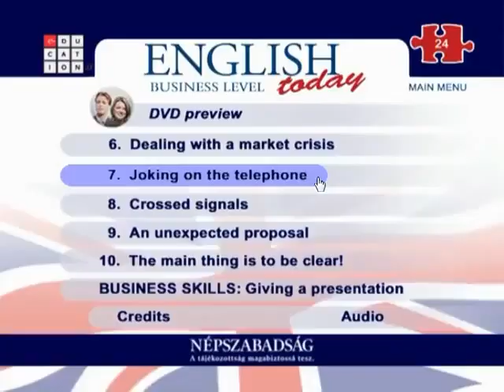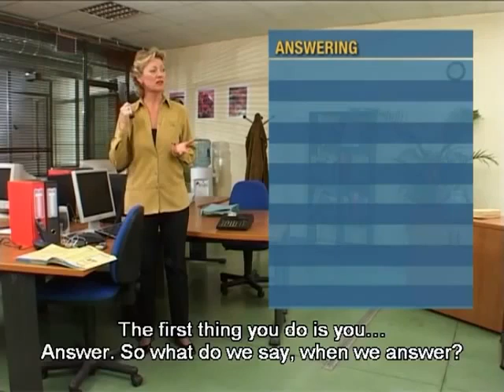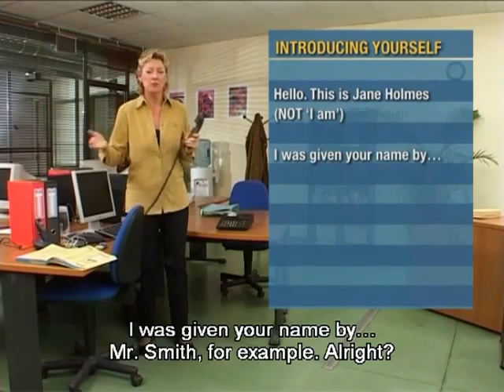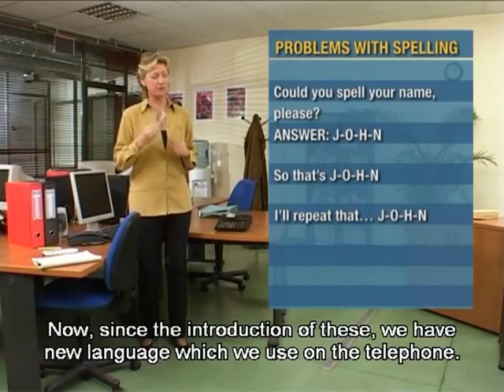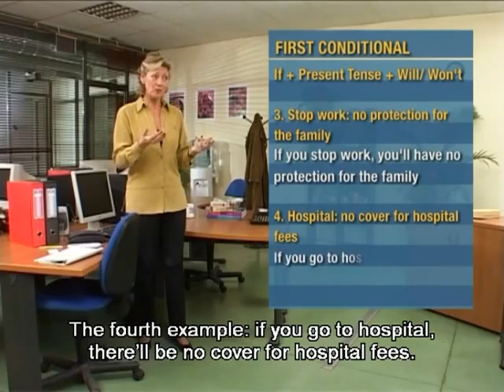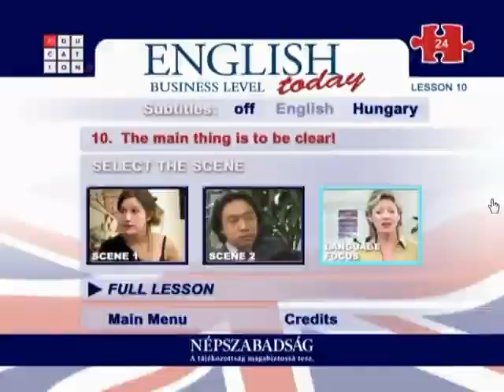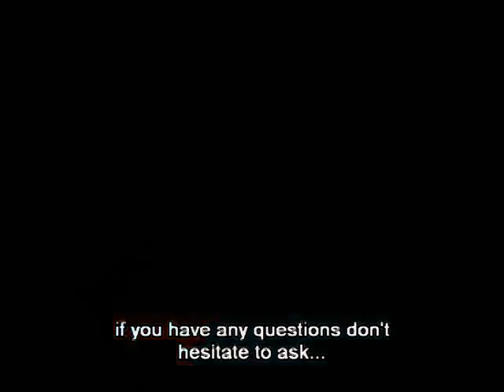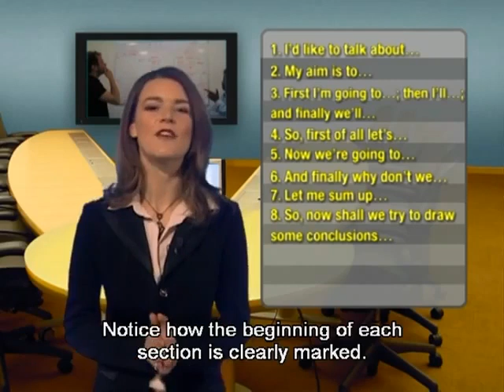English Today DVD 24 - Advanced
Complete English course for Advanced level. With a teacher who speaks slowly, well pronounced and mixes teaching with videos and master classes. Includes English subtitles. It is my best recommendation.